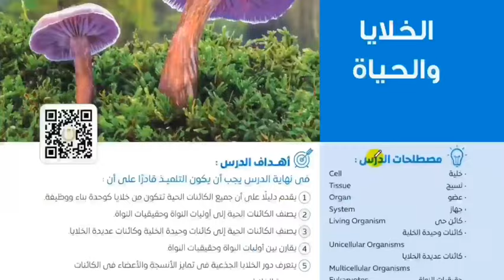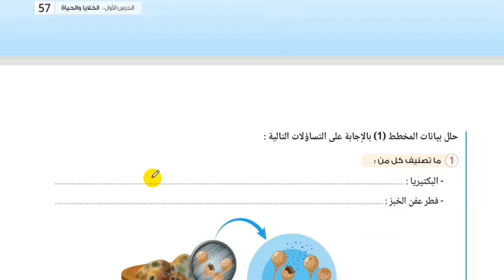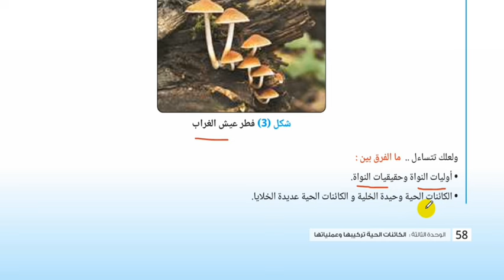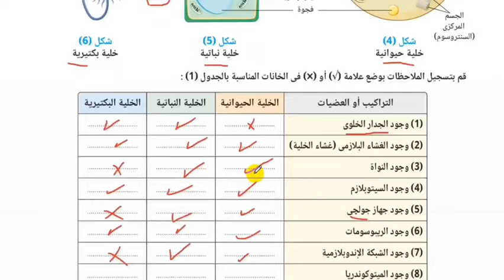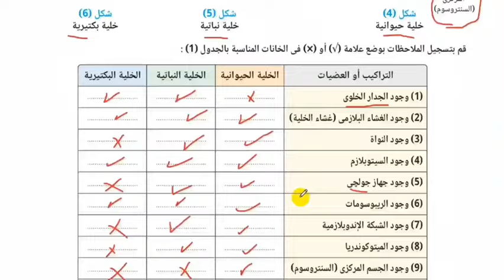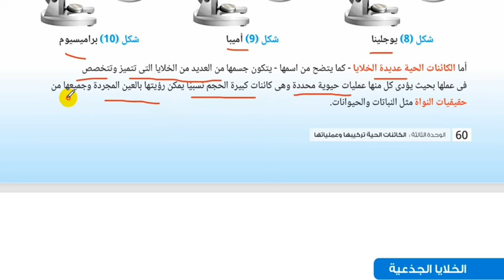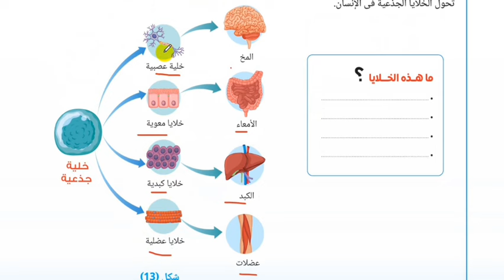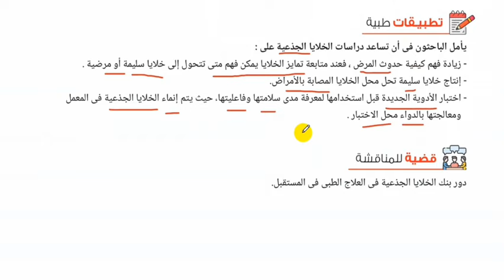الخلايا والحياة علوم أولى اعدادي الترم الأول المنهج الجديد 2025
منهج العلوم الجديد اولى اعدادي 2025
الصف_الثاني_الابتدائي#
الصف_الخامس_الابتدائي#
الصف_الثاني_الاعدادي#